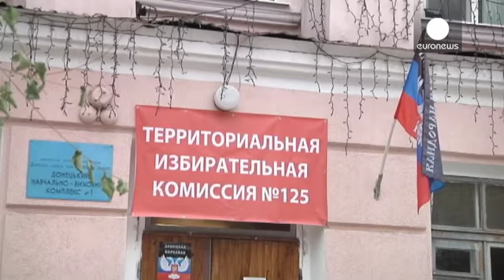Ucraina: domenica elezioni nell'est separatista, riconoscimento solo da Mosca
Vigilia di elezioni nell'est dell'Ucraina, mentre il cessate il fuoco in vigore da due mesi resta fragile. In lizza ci sono soltanto i partiti separatisti che, con l'elezione di parlamenti e presidenti, intendono legittimare il proprio potere, sette mesi dopo l'autoproclamazione dell'indipendenza delle cosiddette Repubbliche di Donetsk e Luhansk.

Nelle regione sarebbero rimaste circa due milioni di persone, dopo che centinaia di migliaia sono fuggite a causa dei combattimenti tra filo-russi e s…